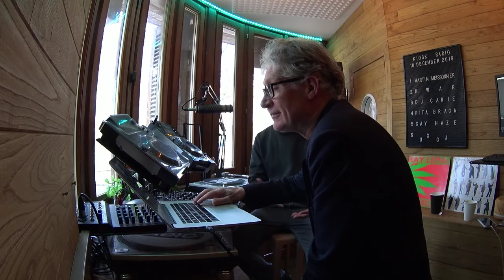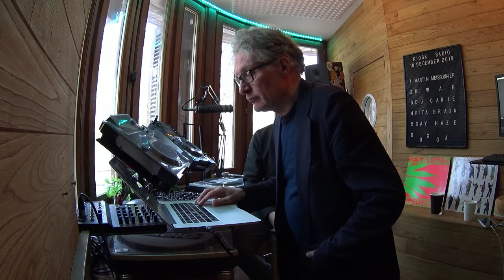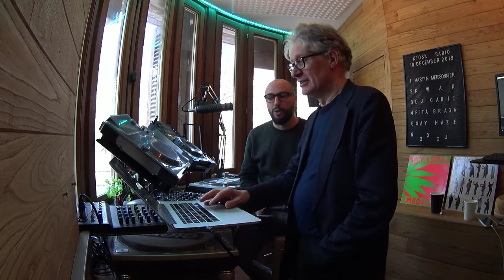Kiosk Radio Interview: Martin Meissonnier (10 December 2019)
Our very own Boochie had the pleasure of interviewing French legendary producer Martin Meissionnier.

Martin has boasted collaborations with some of the most important artists of the 20th century, including Fela Kuti, Manu Dibango, Led Zeppelin, Yasuaki Shimizu and many, many more 🖤